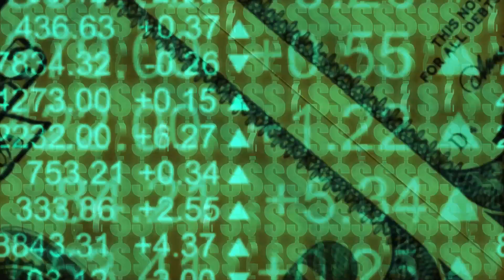Johns Hopkins Masters in Biotech Enterprise & Entrepreneurship student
Meet Jacob White, current MBEE student.